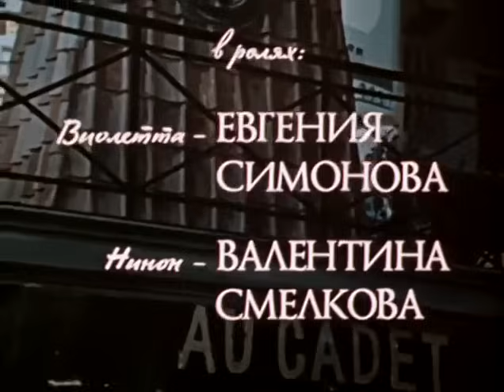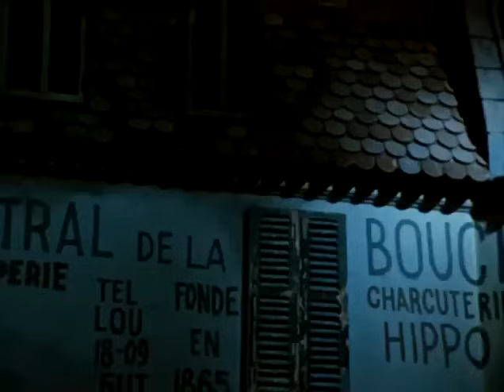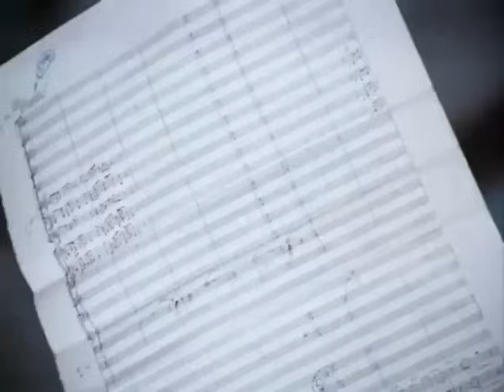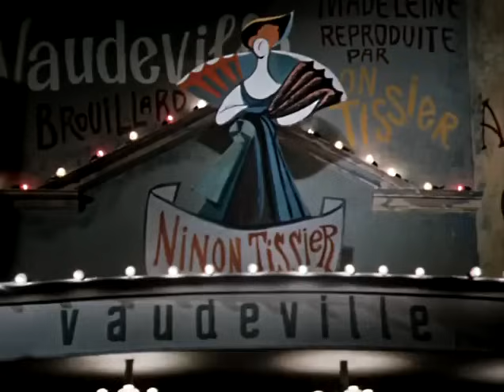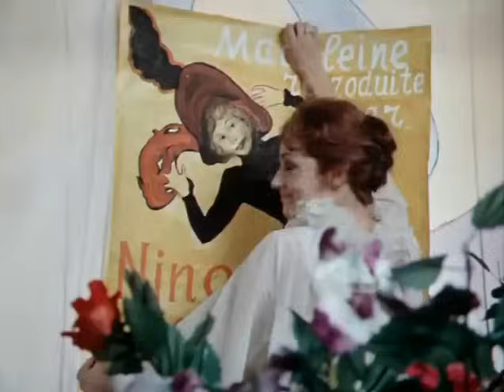ПОД КРЫШАМИ МОНМАРТРА - ФИЛЬМ-ОПЕРЕТТА - 1975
Экранизация оперетты Имре Кальмана "Фиалка Монмартра". 1975 год.
Режиссер Владимир Гориккер. В ролях: Евгения Симонова, Валентина Смелкова, Александр Кайдановский, Игорь Старыгин, Владимир Носик, Людмила Касаткина, Владимир Басов, Олег Анофриев и др.
В фильме поют:
Светлана Лукашова — Виолетта Шевалье
Лидия Захаренко — Нинон
Сергей Менахин — Рауль, художник
Анатолий Моксяков — Марсель, композитор
Борис Лобанов — Анри, поэт